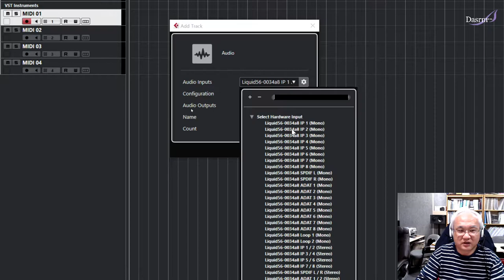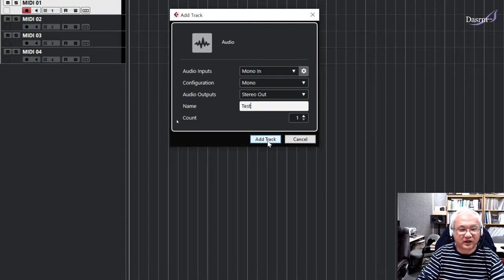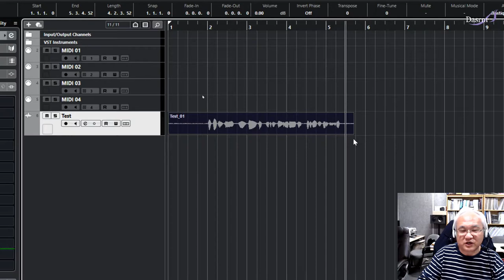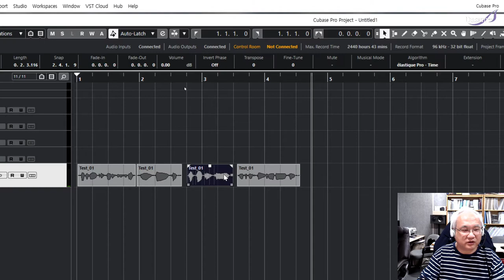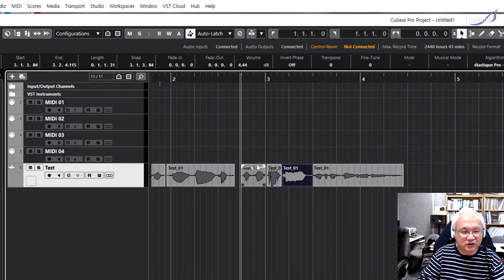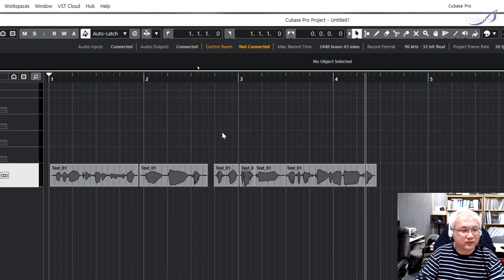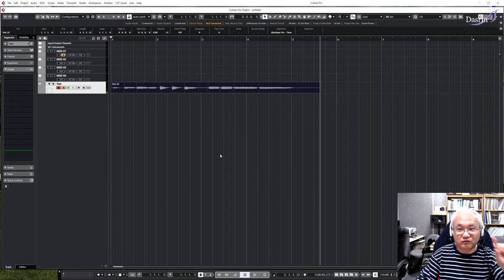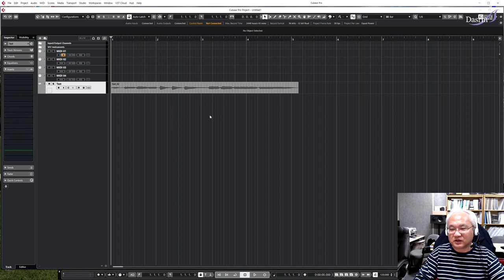[Cubase] 큐베이스 사용법 기초 07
#7 오디오트랙 만들기와 편집
Cubase 11 Pro 를 기준으로 강의되어지며, 큐베이스의 초보자이면서 음악전공자를 대상으로 합니다.